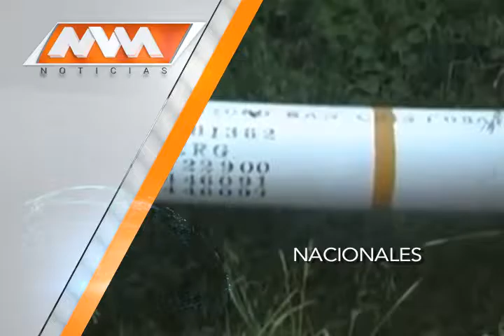MVM Televisión trae para ti la mejor información Nacional.